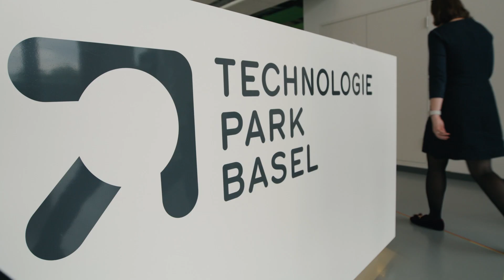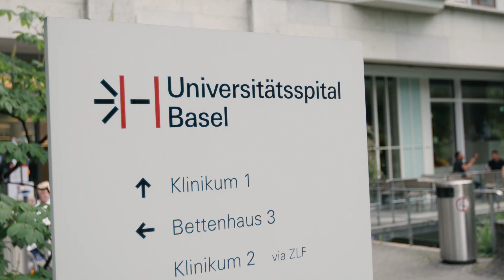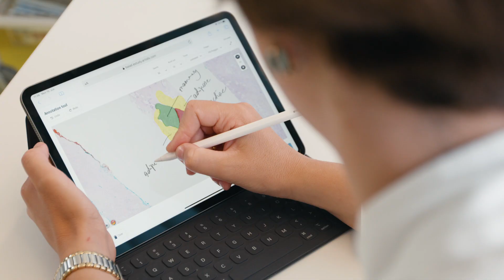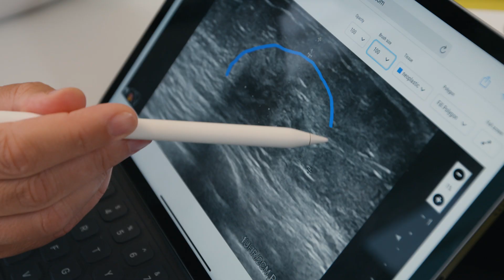ARTIDIS - Cancer diagnosis study Nano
Learn more about our first first prospective study, "NANO”, evaluating our
nanotechnology platform based on a novel nanomechanical
biomarker in breast cancer.